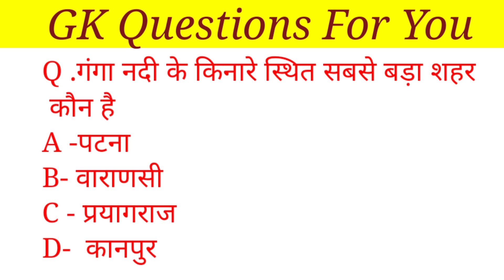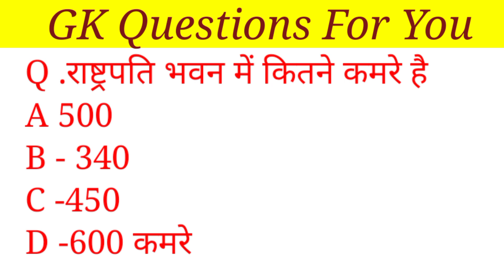GK Question ll Gk in Hindi ll Gk Quiz ll Lusent Gk ll Gk Tricks ll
GK Questions ll GK In Hindi ll GK Questions and Answer ll GK Quiz ll Ram Gk tricks ll GK Questions

Covar Topic In This Video Your Queries 👇👇
1.GK
2. General knowledge
3. Important GK Questions and Answer for 4. Campetitiv Exam
5. Ram Gk tricks
6. Quiz Test
7. Important gk
8. Quiz Test
9. Campetitiv Exam
10. Campetitiv general knowledge
11. Gk In Hindi
12. General knowledge quiz
13. quiz question
14. general knowledge question
15. GK quiz
16. General knowledge question with answer
17. gk question ine Hindi
18. GK question answer
19. India GK
20. hindi Gk
21. Samanya Gyana
22. gk question
23. India GK in Hindi
24. 2022 GK question and answer
25. Lucent GK
26. Lucent GK ine Hindi video
27. Lucent GK quiz
28. Lucent GK ine Hindi
29. Lucent geography
30. Lucent math
31. Geography in GK question
32. gkeography in hindi
33. Lucent 1000 question
34. Lucent 50 question 35. Lucent GK nichod
36. Lucent GK important question
37. Lucent GK important question ine Hindi
38. Lucent GK important topics
39. Lucent for SSC GD
40. Lucent ka nichod science
41. Lucent for SSC
42. Lucent for railway
43. Geography GK
44. Lucent MCq
45. Lucent MCQ in Hindi
46. Lucent book GK
47.gk
48 GK
49. General knowledge question
50. Gk In Hindi
51. Questions
52. General knowledge question and answer
53. Samanya Gyan
54. GK ke sawal
55. Knowledge
56 .sarkarinaukari gk
57. GK knowledge
58. KVS sawal
59.Ctet
69. जनरल नॉलेज
60 . जीके जीके
61. GK quiz
62.g.k
63. IPS question and answer
64. UPSC question answer
65. GK
66. GK question
68. Current affair
69. Current affair
70 . NCERT question
71. NCERT pattern ke sawal
72. NCERT GK ine Hindi
73. NCERT GK quiz
74. Junior edit paper
75. TGT PGT series
76. TGT practice set
77. Pravdhi Kala practis set
78. Current affair today
79. Current today
80. GK today
81. GK truck
91. GK video
92. GK study adda
93. GK paper
94. GK bhai Kumar Gaurav
95. GK bhai Khan sar
96. Online question
100. General Knowledge
101.
102. GK bhai question
103. Samanya Gyan
104. Pratiyogita darpan question
105. Test series
105. Question answer
106.g.k Indian maps
107. GK map
108. India ka map
109. Bharat ka map
110 Ram gk truck
111.  GK questions quiz
112. Ram tk trick
113. ram Gk tricks
114. RAMGKICKS
115. gk
116. GK sawal
117. GK 2022
118. GK 2023
119. Gk 2024
120. GK 2025
121. GK question
122. जीके क्वेश्चन
123. सामान्य ज्ञान
124. जनरल नॉलेज
125. Ghatna chakra
126 brgk study
127. Ram ji ke channel
128 GK ke sawal
129. GK question answer 2022
130.gk
131. Ram
132.gk
132. Tricks
133. Ram gk
134. Pawan gk quiz
135.
136.G-K
137.
138
139 good sawal
140. GK ke sawal
141 Up ke sawal
142. Ramgk tricks sawal
143. GK question GK question
144 answer
145. GK GK GK
146. GK number 1
147. GK question
148 GK 10 top question
149. GK GK GK
150ram gk truck
151. Genaral
152.Gk gs 2022
Gk 2022 pdf
 Gk gs 2022 Like
GkGs 2022 download
IAS quiz
IAS question answer
IAS question answer 2022
UPSC
UPSC syllabus
UPSC song result 2022
GK question and answer English GK question and
GK question and Telugu
Christian in Hindi 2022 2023
सामान्यज्ञान प्रश्न
सामान्य ज्ञान प्रश्न उत्तर हिंदी
सामान्य ज्ञान ,  सामान्य ज्ञान 2012
सामान्य जीके
सामान्य ज्ञान प्रश्नोत्तरी
सामान्य ज्ञान हिंदी
Khan sar Patna
Khan sir history
Khan new vide
GK Hindi
GK ka sawal
GK fact
GK video
GK trick
GK fact
samanya Gyan

UPSC clear
#2022/2023
GK Hindi
Hindi GK